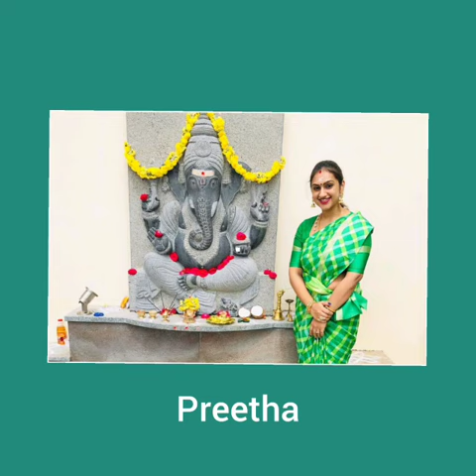celebrities vinayaka chaturthi 2021